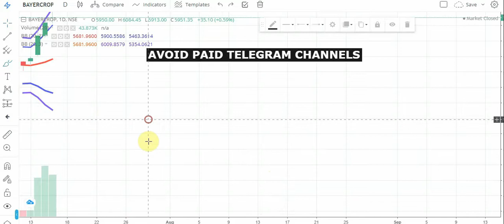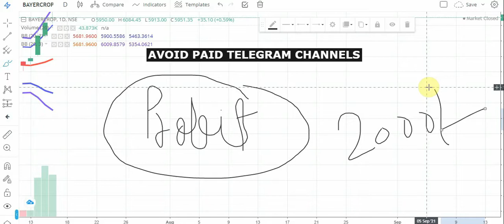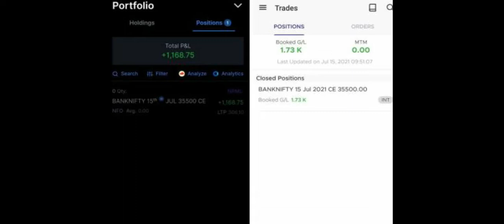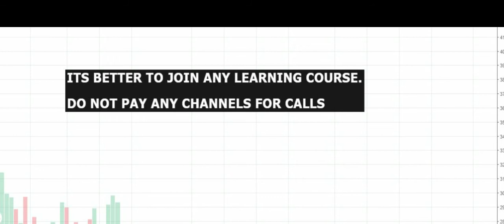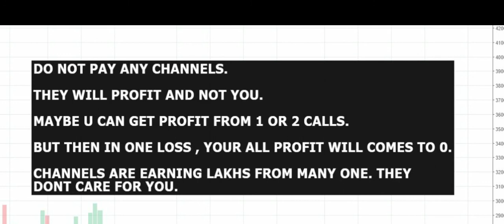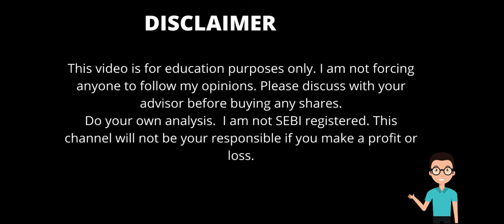HOW TELEGRAM CHANNEL FRAUD RETAIL INVESTORS. STOCK MARKET TELEGRAM SCAM ?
Our channel is about stock market. We cover latest news and technical and fundamental analysis of stocks.

FUNDAMENTAL TRADER
Get all your trading tips based on fundamentals.

Join only if you trade in equity segments and you are a positional trader. No intraday no options trading.

Use vpn to join telegram

Or type this in telegram search bar : @fundamentalTraderTelegram